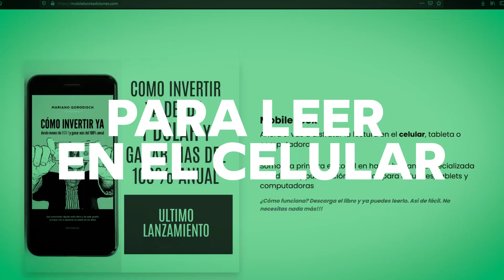¿Por qué las franquicias son el modelo de negocio que más resiste a las crisis?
Reinventate con Franquicias, cómo elegir tu socio ideal. Autor  Gonzalo Otálora